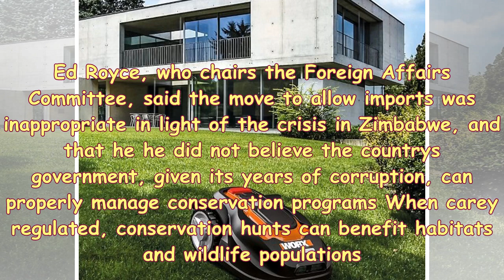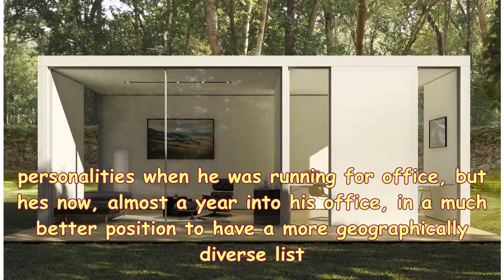S News| The battle House in the backyard of the technology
President Trump and the Interior Department announced Friday night that theyre freezing plans to allow the importation of parts of elephants hunted in Zimbabwe and Zambia. Why it matters Plans to reverse a ban on such imports had sparked strong criticism from environmental groups and others as well. On Friday GOP Rep. Ed Royce, who chairs the Foreign Affairs Committee, said the move to allow imports was inappropriate in light of the crisis in Zimbabwe, and that he he did not believe the countrys government, given its years of corruption, can properly manage conservation programs When carey reg...